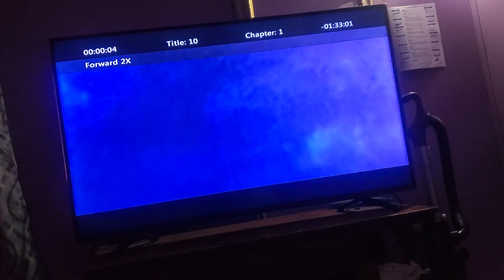October 28, 2022